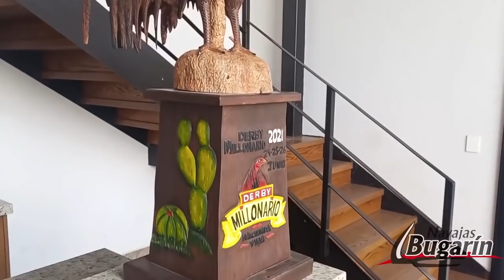70.- Entrevista del pastor y partido #1 de México Alonso del Partido Los Cascabeles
Compañeros, en esta ocasión traemos para ustedes una de las entrevistas mas esperadas, la realizada a Alonso pastor del año del Partido del año, nada mas y nada menos que del Partido Los Cascabeles donde nos habla de temas muy interesantes que no se pueden perder. Por favor denme su opinión y compartan el video con sus amigos.